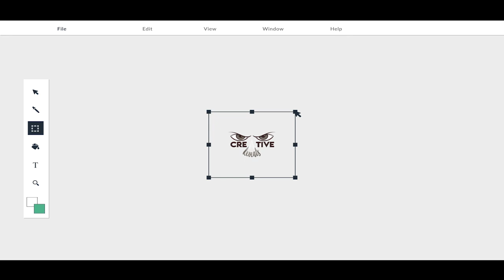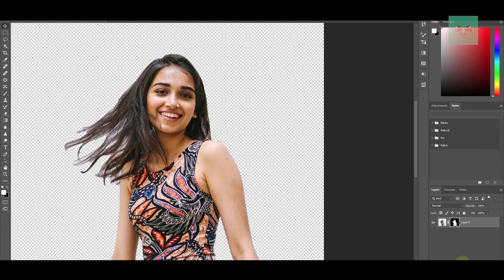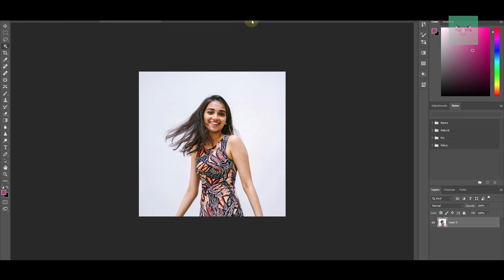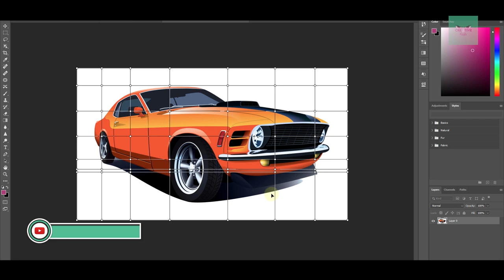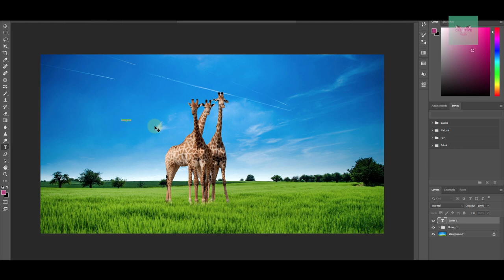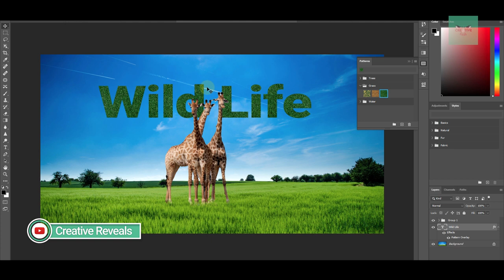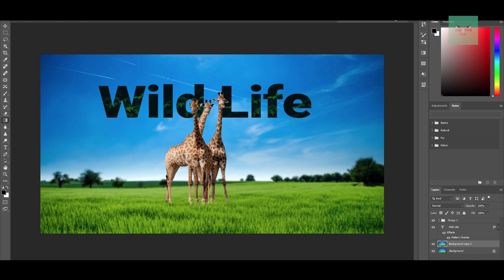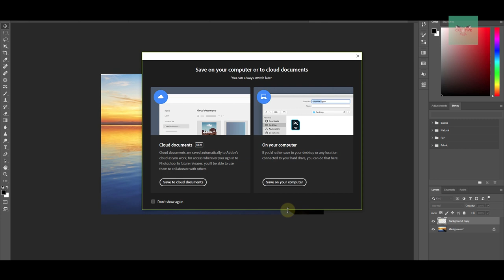Photoshop CC2020 New features | Malayalam Tutorial | Video11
Adobe Finally Released the Latest Photoshop CC 2020 during Adobe MAX! Learn what's new with this in-depth tutorial covering all of the 10 new features and updates with Photoshop version 21.0.0.

In this tutorial, we will look at some of the most significant updates like the Object Selection Tool, Converting Smart Object to Layers, Enhanced Transform Warp, and so much more!